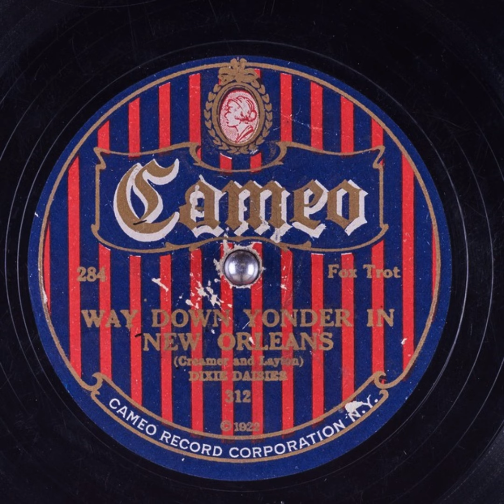Way Down Yonder in New Orleans - Dixie Daisies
Title: Way Down Yonder In New Orleans

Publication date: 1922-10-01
Language: English
Performer: Dixie Daisies
Writers: Creamer, Layton

Summary: Fox Trot